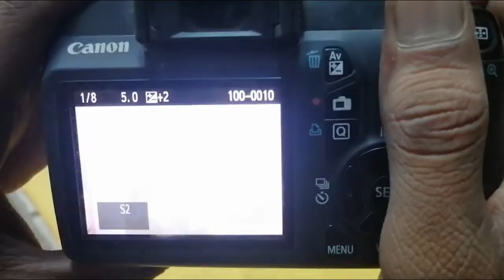How to Fix Focus of Digital Camera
Very Easy to resolve the Digital Camera Focus by watching video. In this video, we understand the importance of Focus lens in DSLR Camera and how to remove this error and see crystal clear result.

Translated titles:
Cómo arreglar el enfoque de la cámara digital

So beheben Sie den Fokus der Digitalkamera

Comment réparer la mise au point d'un appareil photo numérique

Como corrigir o foco da câmera digital

डिजिटल कैमरा का फोकस कैसे ठीक करें

كيفية إصلاح تركيز الكاميرا الرقمية

ডিজিটাল ক্যামেরার ফোকাস কীভাবে ঠিক ক

Cara Memperbaiki Fokus Kamera Digital

Jak naprawić ostrość aparatu cyfrowego

Raqamli kameraning fokusini qanday tuzatish mumkin